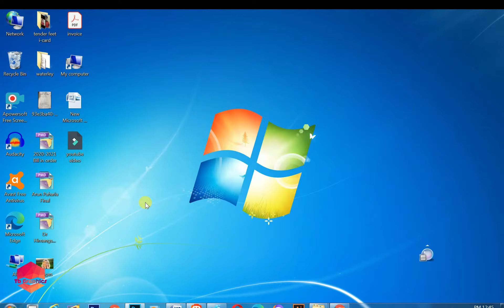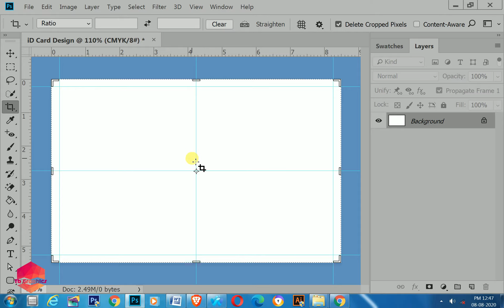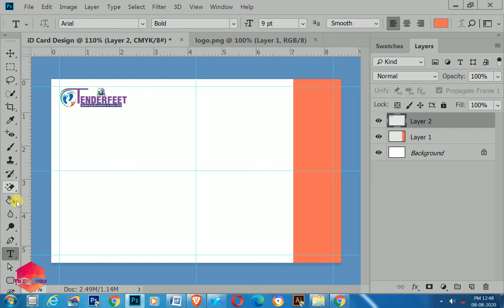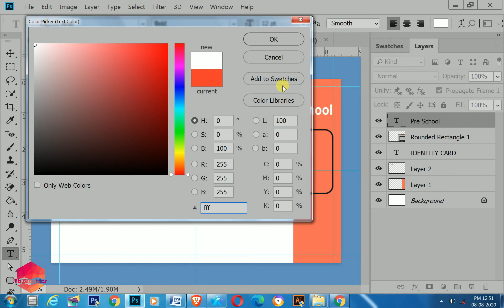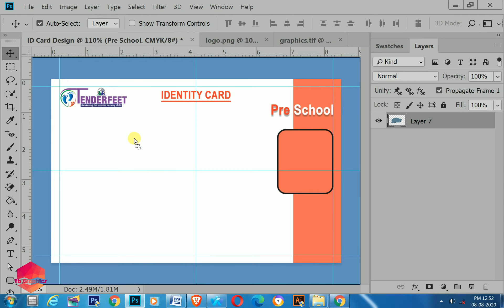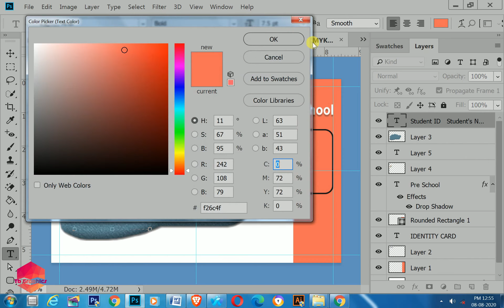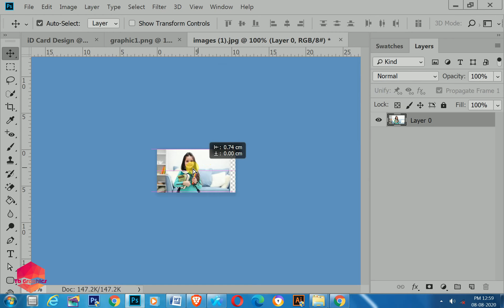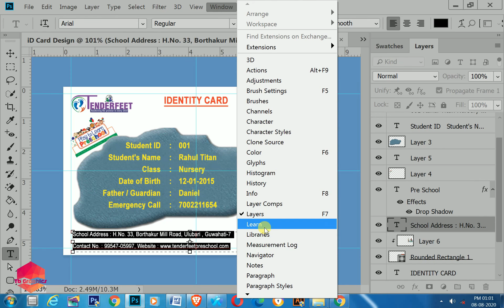How to design student ID-Card in photoshop I student ID Card design-complete photoshop tutorial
Hi Everyone,
In this tutorial, I have explained about how to design simple and clean Student ID Card in photoshop, hope you like this video

Tags --

🙏 TB Graphic